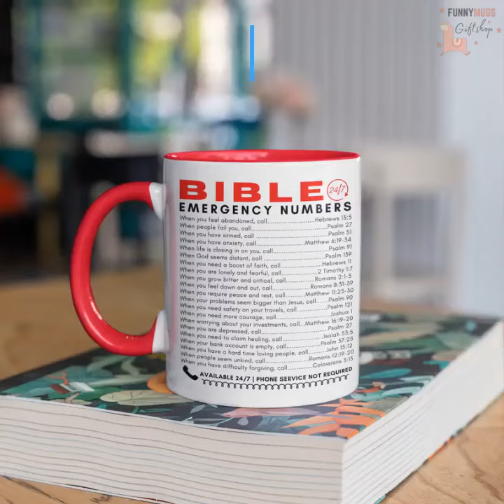🆕Bible Emergency Numbers Mug | Sublimation Mug Cricut Bible Emergency Numbers Coffee Mug | Gift Idea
Bible Emergency Numbers Mug | Sublimation Mug Cricut, To Order

The video is showing Bible Emergency Numbers Mug | Sublimation Mug Cricut   but also try to cover the following subject:
-Bible Emergency Numbers Coffee Mug
-Bible Emergency Numbers Quick Reference
-Scripture Coffee Mug

So you want to find out more about Bible Emergency Numbers Mug | Sublimation Mug Cricut, I did too and here's the result.
Bible Emergency Numbers Mug | Sublimation Mug Cricut intrigued me so I did some research study and created this YouTube video .
If you want to discover even more about Bible Emergency Numbers Coffee Mug I recommend you to check out our various other videos
Have I responded to all of your questions about Bible Emergency Numbers Mug | Sublimation Mug Cricut?
People who searched for Bible Emergency Numbers Coffee Mug also searched for Bible Emergency Numbers Quick Reference.